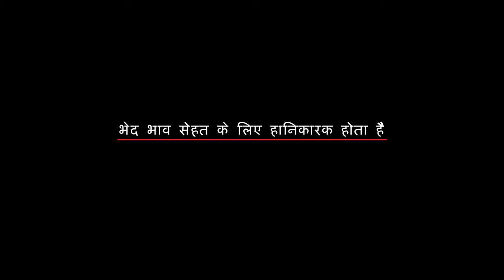Lovebirds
Adventures of 2 policemen in the park.